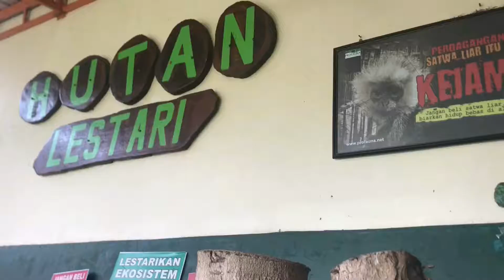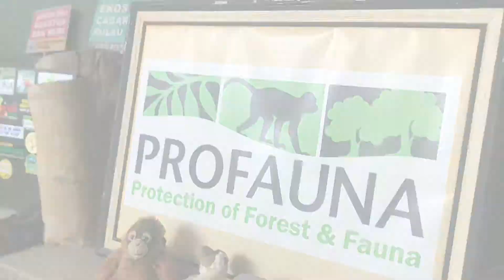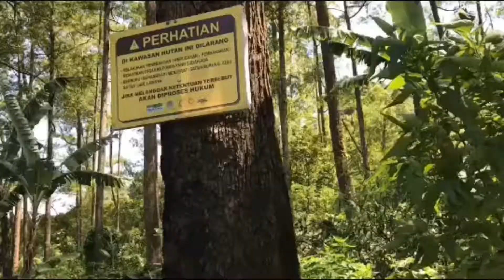Pengalaman Relawan PROFAUNA: Serunya Adventure di Hutan